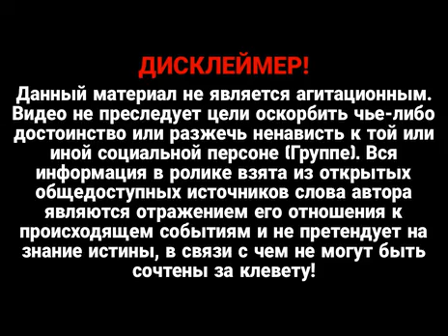Ночная атака по всей Украине! Новые ракетные удары! Ночью над Киевом уничтожили более 30 дронов..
В результате падения обломков в столице есть поврежденные дома, дорожное покрытие, автомобили. Пострадали пять человек.